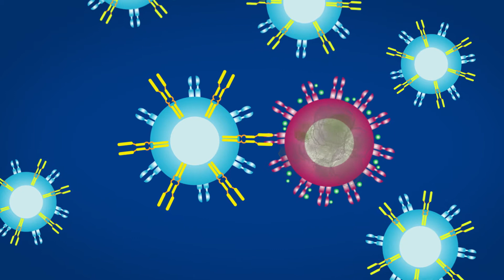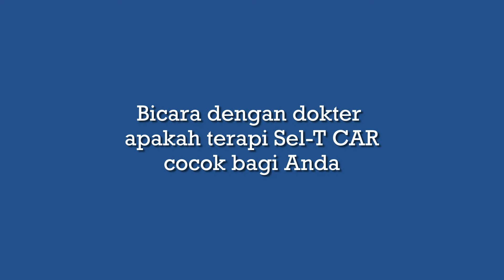Memahami Terapi sel T CAR | Parkway Cancer Centre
Terapi sel Chimeric Antigen Receptor (CAR) T adalah bentuk imunoterapi di mana sel-T diambil dari darah pasien dan dimodifikasi di laboratorium untuk memungkinkan sel-T mengidentifikasi dan menghancurkan sel kanker tertentu. Sel-T yang dimodifikasi kemudian dimasukkan kembali ke dalam tubuh pasien. Setelah kembali ke dalam tubuh pasien, sel-T yang dimodifikasi akan dapat mendeteksi sel-sel kanker dan menghancurkan kanker dengan memanfaatkan respons kekebalan tubuh sendiri.